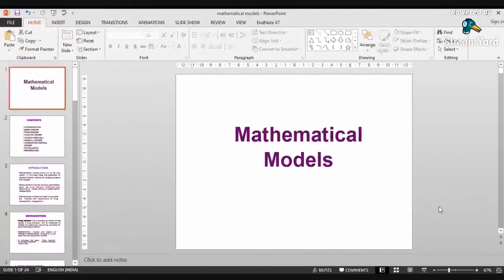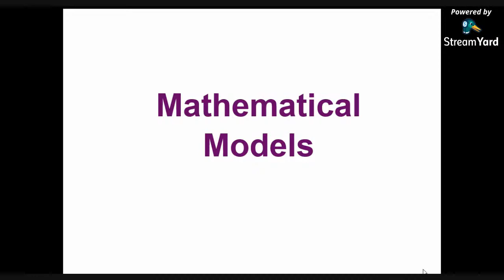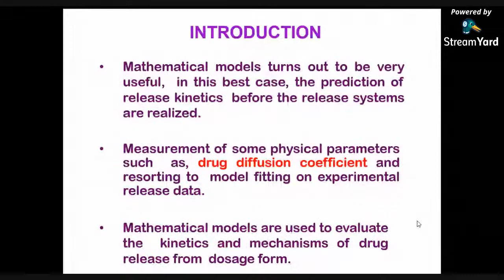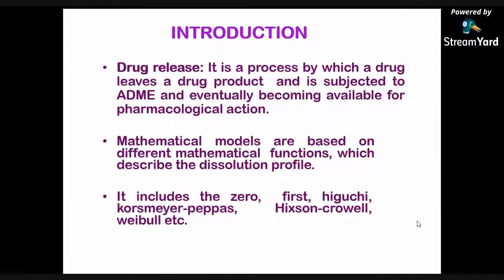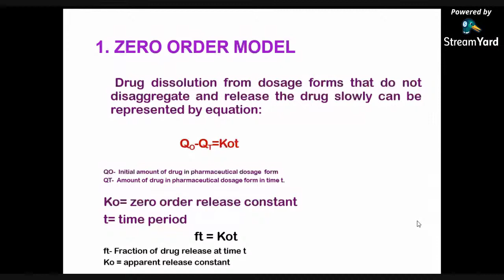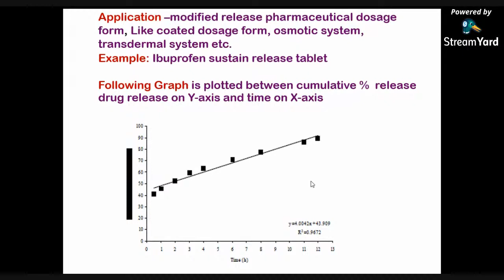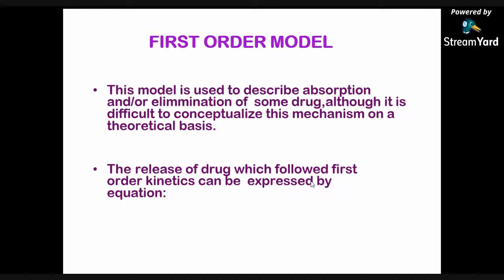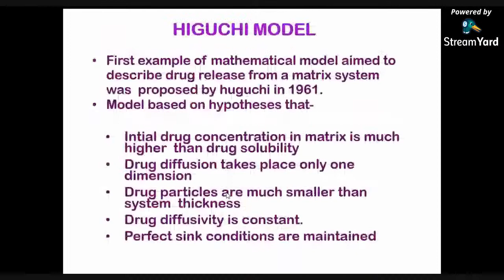Mathematical models - 01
Learning Objectives:
On successful completion of the following theory topics, a learner should be able to Knowledge:
• Understanding the concept of biopharmaceutics and its applications in formulation development.
• Studying pharmacokinetic processes and their relevance inefficacy of the dosage form.
• Learning the concepts of bioavailability and bioequivalence studies.
• Learning various compartmental models and non-compartmental analysis methods.
• Understanding the concept and mechanisms of dissolution  and in vitro in vivo correlation